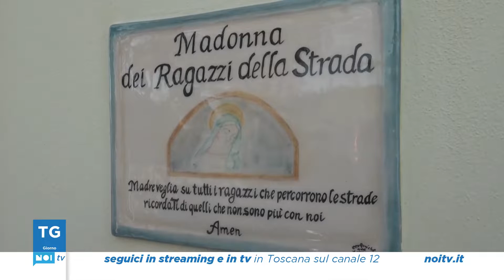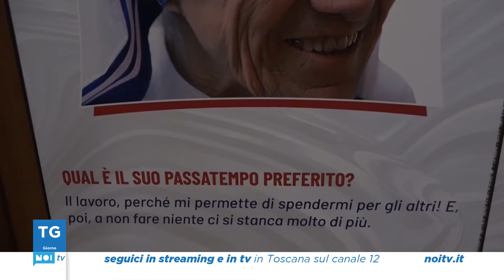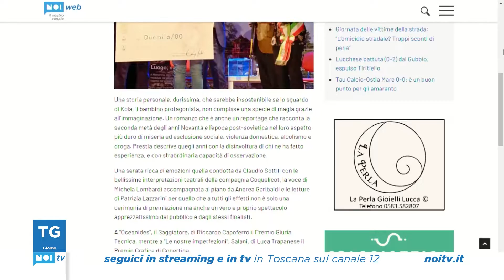Tg Noi Giorno | 21/11/2022